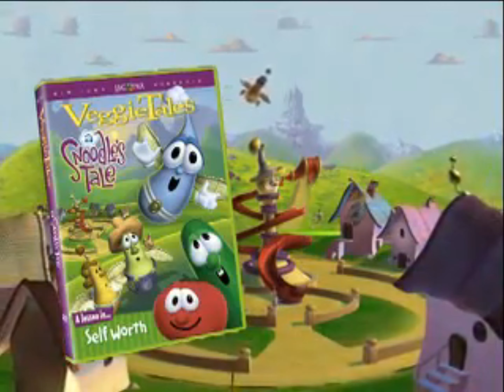VeggieTales A Snoodle's Tale Radio Spot (Video Recreation)